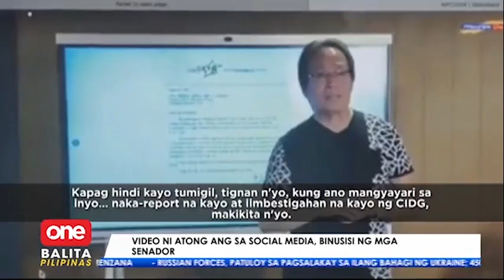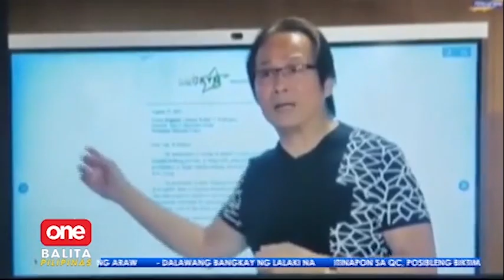Video ni Atong Ang, binusisi ng mga senador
OneBalitaPilipinas | Binusisi sa senate hearing ang video ni Atong Ang kaugnay ng babala niya sa mga game fixer at nangongopya ng content ng online sabong. | via Gary de Leon